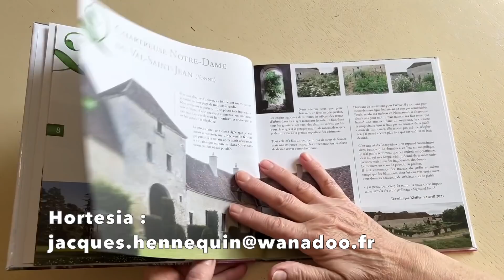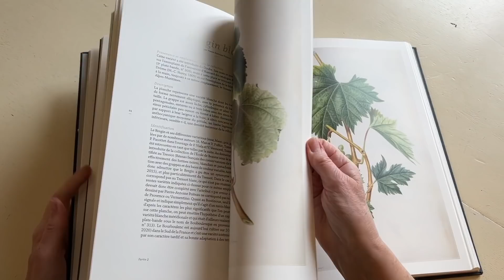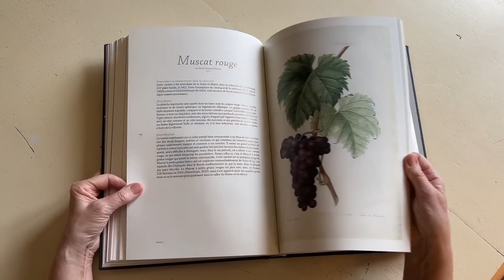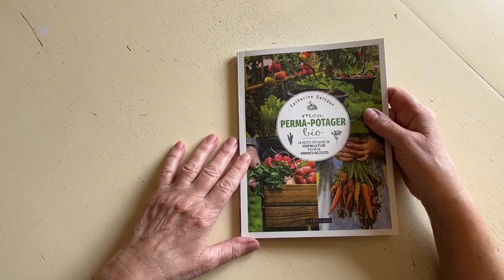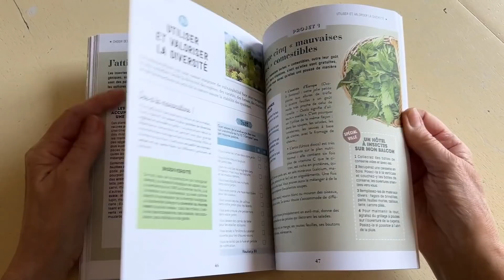BIENVENUE AU JARDIN N° 45 : LA GRANDE ÉMISSION HEBDO DE NEWSJARDINTV PRÉSENTÉE PAR PATRICK ET ROLAND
La semaine qui vient de s’écouler s’inscrit comme une timide transition vers le printemps avec des amplitudes thermiques très importantes entre les matinées fraîches (voire froides) et des milieux de journée franchement doux. Dans ce contexte, je jardinier doit rester prudent, tout en passant à l’action car la végétation se réveille.
 La tendance va se maintenir jusqu’à lundi compris, mais à partir de mardi, l’hiver devrait faire une nouvelle percée avec des températures franchement négatives annoncées partout, excepté sur le littoral. Le temps sera très ensoleillé, mais le thermomètre aura du mal à dépasser les 10 °C. L’arrivée d’un front pluvieux fera oublier le gel (sauf dans l’Est) à partir de vendredi.
 Dans le but de vous faire passer un bon moment de détente et de vous offrir un maximum d’informations, NewsJardinTV a le plaisir de vous convier à suivre ce 45e numéro de « Bienvenue au Jardin ! » la grande émission podcast hebdomadaire présentée par nos journalistes jardiniers Patrick Mioulane et Roland Motte. Ils vous ont préparé avec beaucoup de plaisir le sommaire suivant :
• 0.24  Les faits du jour :
 • La plante du jour : LA PÂQUERETTE
 • L’anniversaire : 05 mars 1748 : naissance à Göteborg de Jonas Carlsson Dryander, botaniste suédois.
 • Les dictons du jour
• 7.18 Question d’auditeur :
Après avoir jardiné, des taches bizarres « café au lait » se forment parfois sur mes bras. Ce n’est pas douloureux mais cela persiste parfois plusieurs mois. Pouvez-vous m’expliquer les raison de ce phénomène ?
• 10.05 Paroles d’Experts :
EN FINIR AVEC LES IDÉES REÇUES SUR LES SEMENCES
C’est en mars que l’on recommence à semer aussi bien les légumes que les fleurs. mais quels types de graines et de variétés choisir ? Peut-on faire confiance aux nouveautés et surtout aux hybrides ? Patrick et Roland approfondissent sans langue de bois ce sujet très polémique…
• 19.10 Actualités  :
 • Site Isoria.eu une offre locale de produits respectueux de l’humain et de l’environnement
 • Des Mini drones pollinisateurs pour remplacer les insectes défaillants
 • jusqu’au 21 mars, dans les grandes serres du Muséum national d’Histoire naturelle (jardin des Plantes) : « Mille et une orchidées »
 • Les étonnantes pommes à chair rouge Kissabel (Dalival)
 • L’association Hortesia publie pour ses 10 ans « Promenades en Hortesia »
• 24.50 Question d’auditeur :
Pourriez-vous m'expliquer pourquoi certains végétaux comme le pommier par exemple, ont du mal à être bouturés ?
• 28.25 Le Dossier :
CITRONS ET CITRONNIERS
La Fête du Citron s’est déroulée à Menton le week-end dernier. C’est l’occasion d’évoquer en détail l’agrume qui fait fantasmer tous les Français et de vous donner surtout les bons conseils pour le réussir.
• 35.40 Questions d’auditeur :
Les nostocs sont-ils nuisibles et si oui, comment les éliminer de mon jardin ?
• 39.05 Que faire dans le jardin du 5 au 12 mars ?
 • Finir la taille des rosiers
 • Arroser et fertiliser les potées
 • Diviser les hémérocalles
 • Utiliser la terre des taupinières
 • Tailler court les arbustes à floraison estivale si cela n’a pas été fait avant.
 • Tailler la glycine en éliminant tout le bois mort et en raccourcissant les pousses.
 • Tailler les clématites à grandes fleurs non remontantes (comme ‘Ville de Lyon’) en coupant toutes les tiges à 30 cm du sol au-dessus d’un gros bourgeon.
44.08 Lire et Surfer
 • Instagram  rosemberg.freire dans le Rio Grande do Norte au Brésil
 • Les Raisins de Pierre-Joseph Redouté des aquarelles pour l’avenir de la vigne (Jean-Michel Boursiquot - Académie d’Agriculture de France – Paulsen)
 • Mon Perma-Potager bio (Catherine Delvaux – Larousse)
• 48.09 Question d’auditeur :
Il y a quelque temps, vous avez consacré une vidéo aux variétés de pommes. Mais vous n’avez pas évoqué ‘Rockit’, qui est minuscule mais super délicieuse, comme du bonbon ! Qu’en pensez-vous ?
- • 49.58 Histoires botaniques
- VIOLA ET VIOLETTES
Pour aller plus loin que la chronique «  la plante du jour » de la semaine dernière, une évocation historique, littéraire et botanique du genre Viola, de la famille des Violacées, et de la symbolique de ces petits fleurs de saison.
NewsJardinTV vous propose ici la version vidéo de sa grande émission podcast hebdomadaire « Bienvenue au Jardin ».
-  Toute l’équipe de NewsJardinTV espère que cette émission vous plaira, vous intéressera et vous sera utile, tout en vous divertissant.
-  Si vous appréciez les programmes de NewsJardinTV, nous serions heureux que vous deveniez les ambassadeurs de notre chaîne en la conseillant à vos amis qui aiment les plantes, la botanique, le jardinage et les jardins.
-  Merci à tous et à chacun pour votre fidélité à notre chaîne et vos commentaires sympathiques, ce sont de formidables encouragements ! Et à samedi prochain pour de nouvelles aventures jardinières avec Patrick et Roland, sur NewsJardinTV, bien sûr !